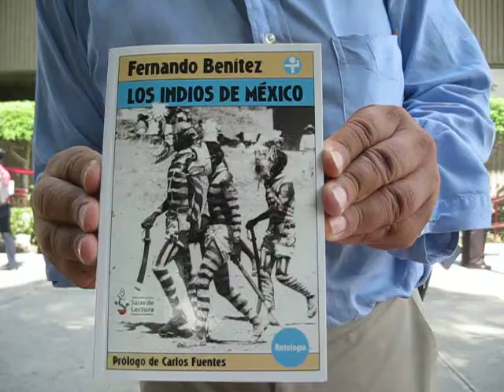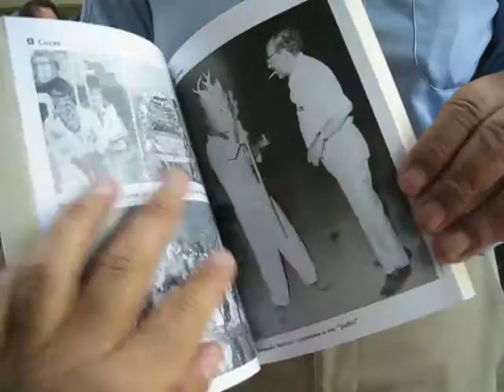Los Indios de México de Benitez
El Arq. Ignacio Madrigal habla sobre el libro de Fernando Benitez, "Los Indios de México."